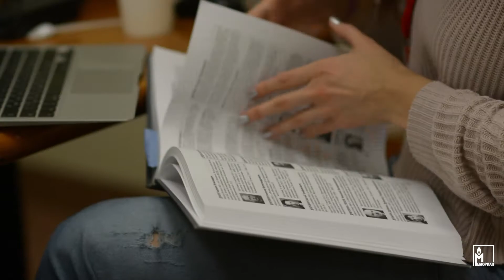ХАКАТОН 2017. Memo.media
7-8 октября в Международном Мемориале прошёл медиахакатон по мемориальским материалам с участием русскоязычных СМИ.

Год столетия революции и 80-летия начала Большого террора призывает задуматься о том, что случилось с людьми в нашей стране за годы советской власти.
- С чего начиналась советская репрессивная система?
- Как история страны отразилась на истории семьи?
- Какие особенности тюремного быта можно узнать из мемуаров бывших заключенных?
- Где в разные периоды появляются мемориальные объекты?

Мы пригласили русскоязычные СМИ, молодых журналистов, историков, дизайнеров и разработчиков, чтобы попробовать вместе ответить на эти вопросы.

Описание проектов, над которыми два дня работали участники, и которые скоро появятся на медиаплощадках,

Сокураторы: Дмитрий Голубовский, Николай Кононов

СМИ-участники: Арзамас, «Батенька, да вы трансформер», «История России в фотографиях», Дождь, Медиазона, Медуза, Новая газета, Проект1917, Секрет фирмы, Такие дела, КомеерсантЪ-Weekend , Bigpicture, Sports.ru, Wonderzine

Совместно с: Теплица социальных технологий, Департамент медиа НИУ ВШЭ, Высшая школа урбанистики

Съёмка: Виктория Фролова